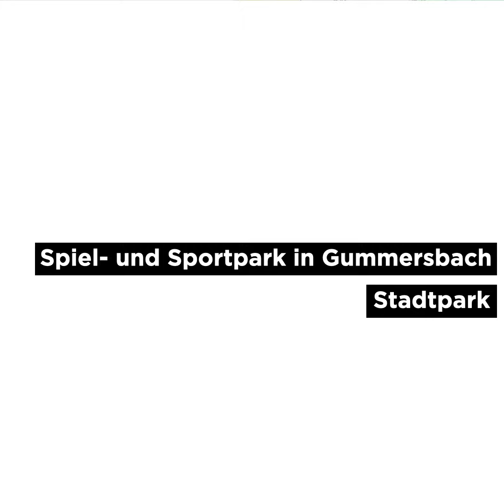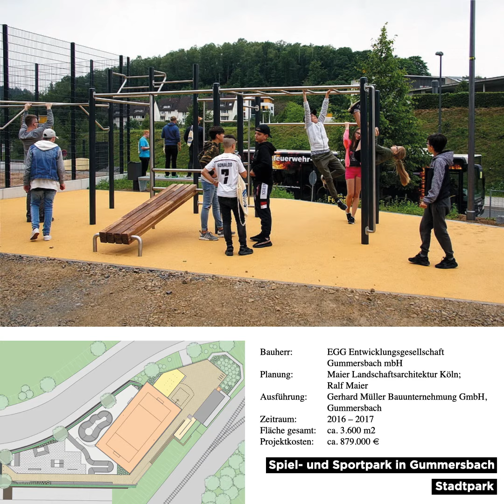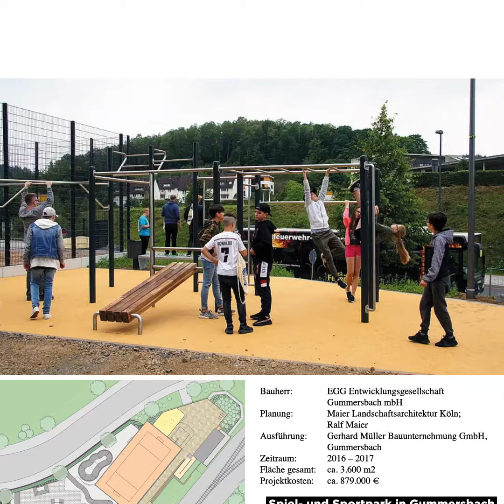Stadtpark Gummersbach, Maier Landschaftsarchitektur,Teilnehmer nrw.landschaftsarchitektur.preis 2020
Maier Landschaftsarchitektur hat den Stadtpark in Gummersbach neu gestaltet. Mit diesem Projekt hat das Büro am nrw.landhschaftsarchitektur.preis 2020 teilgenommen.

Der Bund Deutscher Landschaftsarchitekten Nordrhein-Westfalen (bdla nw) hat den nrw.landschaftsarchitektur.preis 2020 verliehen. Aus 14 Beiträgen wurden von einer Jury unter dem Vorsitz von Prof. Gert Aufmkolk drei Arbeiten einstimmig prämiert, zwei weiteren Projekten sprach die Jury Anerkennungen aus. Alle Arbeiten verdeutlichen, wie Parks, Gärten und Freiräume neue und eindrucksvolle Landschaftserlebnisse schaffen und zugleich Zukunftsthemen der gebauten Umwelt aufgreifen.